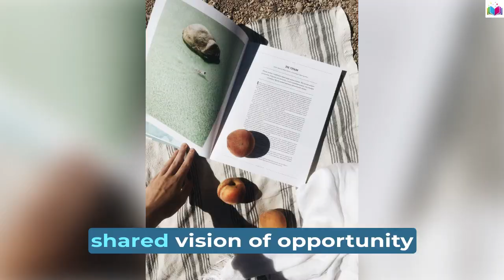A Day in the USA: An Engrossing English Short Story Adventure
🇺🇸 Embark on a literary expedition with our latest video, "A Day in the USA," as we unfold a captivating English short story that immerses you in the diverse landscapes, vibrant culture, and dynamic experiences across the United States. 📖✨

🏞️ Join our protagonist on an exhilarating journey through iconic landmarks, bustling cityscapes, and serene landscapes, bringing to life the essence of a day in the USA. Through the art of storytelling, dive into the kaleidoscope of American life, experiencing the rich tapestry of traditions, flavors, and encounters that define this vast and varied nation.

📚 This English short story is more than a tale; it's a cultural exploration that allows you to feel the pulse of American living, savor regional cuisines, and witness the unique blend of history and modernity that characterizes the USA.

👍 If you're a fan of immersive storytelling and cultural exploration, don't miss "A Day in the USA." 🎬🗽

english stories for beginner.